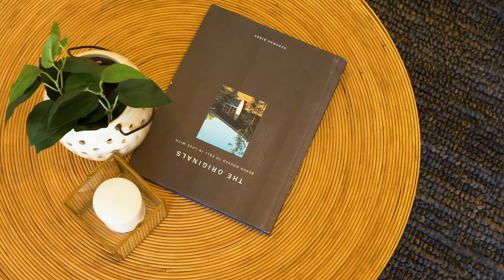DRESS CIRCLE - BEACHFRONT RESERVE - 10 Pearl Parade, Pearl Beach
If you are dreaming of an idyllic holiday lifestyle or a beachside escape, 10 Pearl Parade is just what you have been waiting for.

Within an easy drive of Sydney, this spectacular, easy care home is perfectly positioned overlooking leafy, secluded Pearl Beach. Offering never to be built out 180 degree views, it's just a moments level walk to the sandy beach and the oceans edge. Forget your car once you arrive as its only a short stroll to the local café/general store and the renowned 'Pearls on the Beach' restaurant.

Immaculately presented and lovingly cared for, the home offers a complete range of modernised features including:
• A granite kitchen, dishwasher & stainless steel appliances
• Four bedrooms, master with ensuite plus two additional bathrooms
• Spacious living area opening onto beachside verandah offering immediate ocean views
• Reverse cycle air conditioning, new carpet, security system, single carport & secure off street parking
• Extra self contained accommodation features kitchenette & bathroom ideal for extended family or holiday let
• Sunny, protected, all-season alfresco setting at the rear overlooking secure yard for the kids

Rarely on offer, properties such as 10 Pearl Parade will attract a wide range of buyers - Those seeking a new relaxed lifestyle, holiday makers or astute investors looking for a premium beachside property.

We welcome your inspection today.